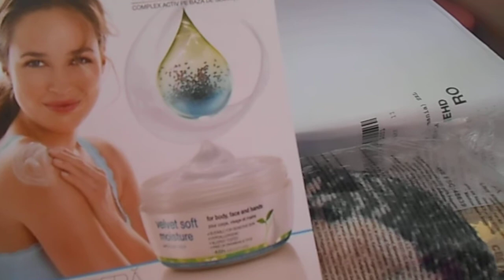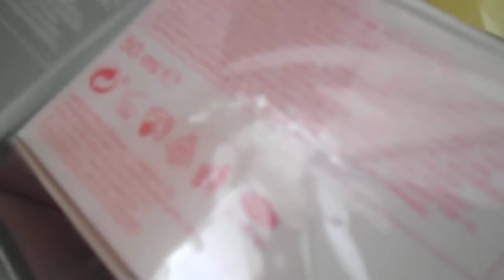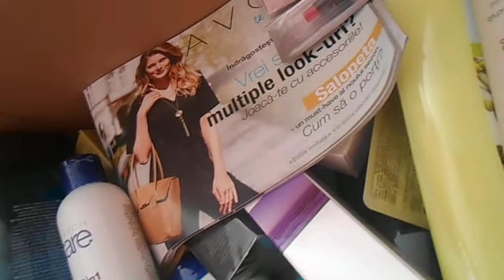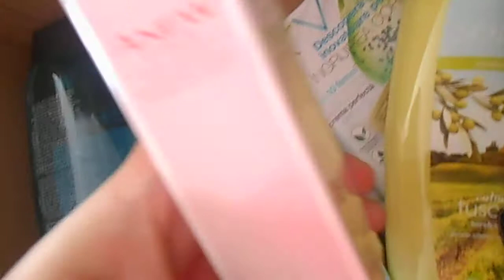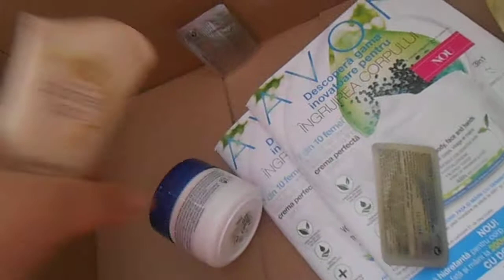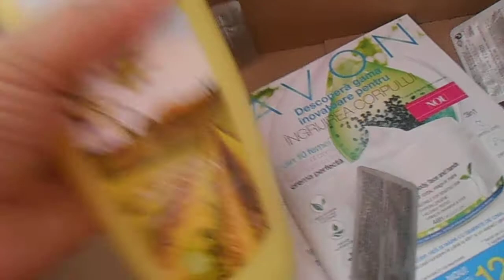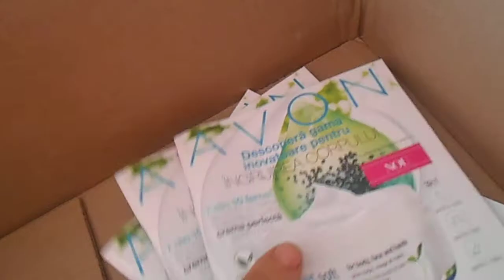Unboxing Avon C 12 2016 (2)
Anew Vitale, parfum Musk Marine, parfum Masmerize,
plus alte cosmetice din Campania C 12 - August Avon 2016.
Produse frumoase si de calitate.